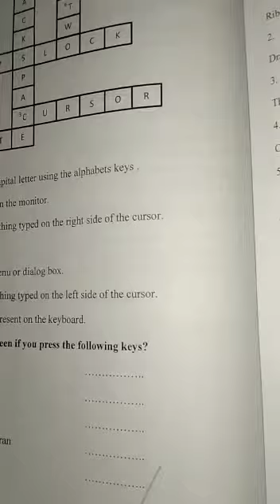Two computer lecture 34